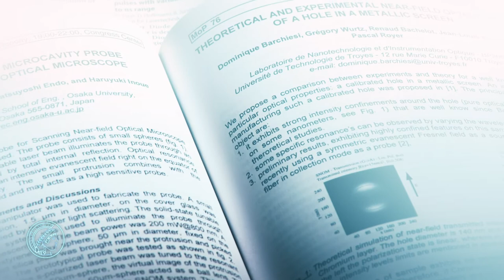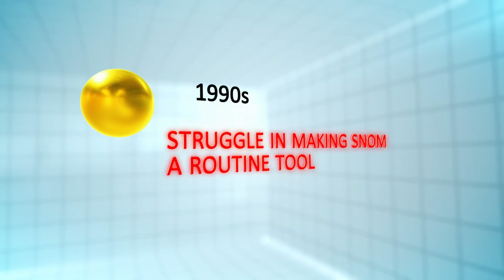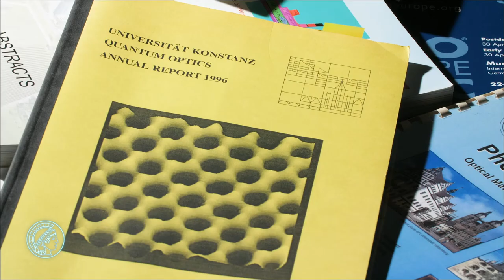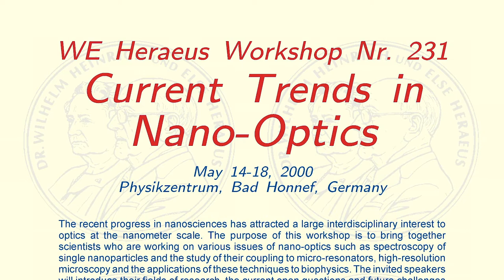20 Years Nano-Optics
"20 Years Nano-Optics" was an international symposium held at the Max Planck Institute for the Science of Light in 2017. This video sheds light on the history of nano-optics.

In the past twenty years, many research fields have met at nanometer cross roads. Scientists from very different disciplines such as physical chemistry, biophysics, applied optics, solid state physics, or quantum optics have explored and developed new experimental systems and methods such as surface-enhanced Raman spectroscopy, scanning near-field optical microscopy, spectroscopy of single molecules, quantum dots and color centers, superresolution fluorescence microscopy, plasmonics and photonic crystals. The symposium "20 Years Nano-Optics", held in Erlangen from September 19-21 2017, gathered many of the pioneers of these research areas, which gave birth to the vibrant field of Nano-Optics. The meeting aimed at presenting a historical understanding of how Nano-Optics emerged and what its current and future trends might be.